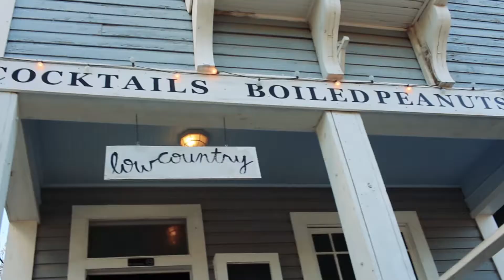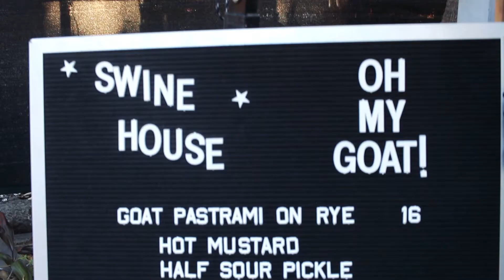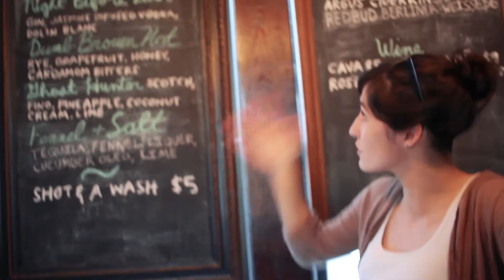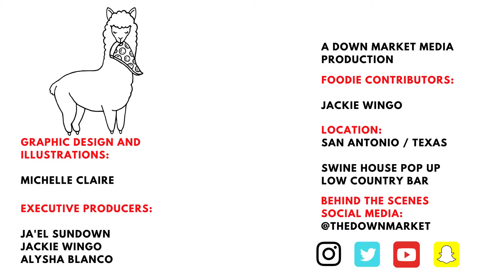The Broad Taste S01 E02: Swine House and Low Country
In this second installment of The Broad Taste, Jackie, our Managing Creative Director, takes the team for some Monday Happy Hour fun at the Low Country Bar.

Along with some of the best cocktails and beers San Antonio has to offer, Low Country houses Swine House, a pop-up that specializes in serving mouth-watering whole-animal dishes. We end a long day with the Dumb Brown Hat cocktail from Low Country and the famous goat pastrami on rye from Swine House. Could Happy Hour in the 210 get any better?

The Broad Taste: It's Another Foodie Series